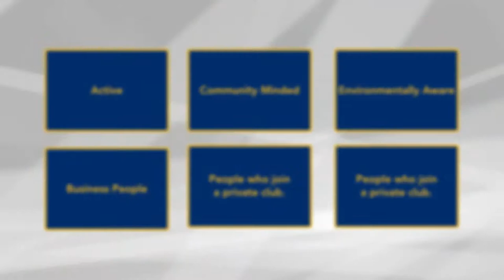RCSU "Member Service 101" Trailer: Interactive Virtual Training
RCSU is a division of the RCS Hospitality Group, a leader in the hospitality industry with over 100 years of combined experience in food and beverage service training, management training, and high-level customer service training.

Our hospitality e-learning programs cover everything from extraordinary customer service training for your entire team, to food and beverage service basics for line level staff, and in-depth management training courses covering everything from motivation principles to strategic hiring tactics.

These detailed online training courses provide the same expertise and high-quality instruction, interaction, support, and enthusiasm that we bring to our in-person training, using a convenient online platform.

To learn more about this and other courses we offer, visit us

Now let's talk training!